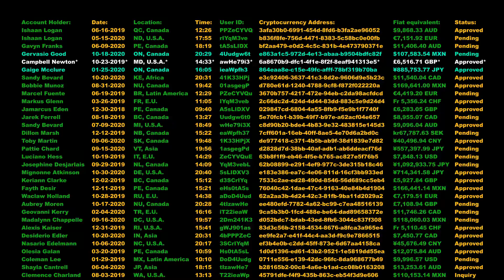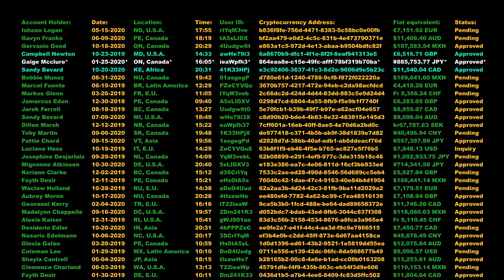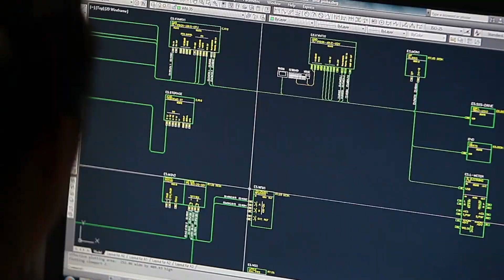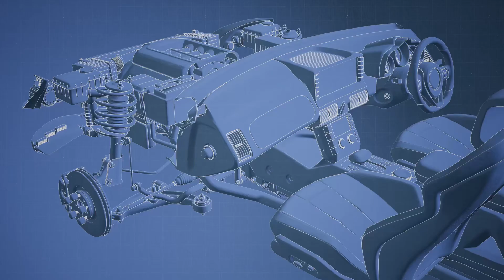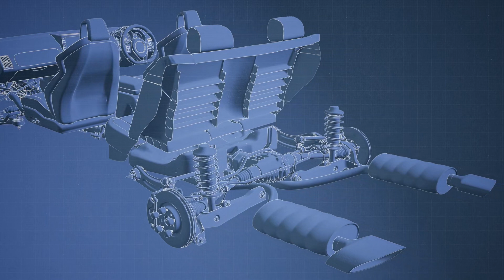Tập 6 | Âu Thần Audio | Chương 51 - 60 | Đô Thị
⭐ Quyền lợi: Yêu cầu làm Full bất kỳ bộ truyện nào:
Truyện: ÂU THẦN Tập 6
Tác giả: Thần Cơ Đường Hồng Đậu
Thể loại: Đô Thị
Identifier: 63f5bf5defbdcab7d160d2c8

Chi tiết các chương:
00:00:00 Chương 51 : Màn thầu
00:08:56 Chương 52 : Quỳ!
00:18:10 Chương 53 : Đây cũng quá ngưu bức! Ta yêu công việc này!
00:27:29 Chương 54 : Chúng ta quả nhiên là lão thiên ba ba thích nhất con!"
00:37:05 Chương 55 : Có thể làm đến tốt nhất, vậy liền không muốn chỉ làm 8 phân
00:46:08 Chương 56 : chúng ta là huynh đệ. Tốt nhất huynh đệ tốt nhất. 1 đời
00:55:24 Chương 57 : Dũng tuyền
01:04:34 Chương 58 : Tham kiến thủ trưởng!"
01:13:01 Chương 59 : Thuốc, bị trộm!
01:21:17 Chương 60 : Đậu xanh vừa rồi đến cùng xảy ra chuyện gì? !

Any copyright complaints or suggestions please contact admin